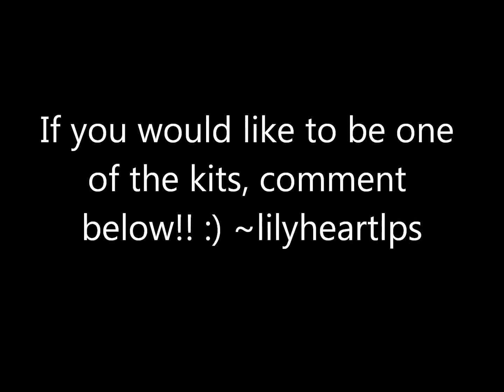Kits Ready to Roleplay: Ravenkit, Webkit, and Maplekit (OPEN)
Maplekit: TAKEN (TheRealCloudtail)
Ravenkit: TAKEN (Alicepuppypink)
Webkit: OPEN